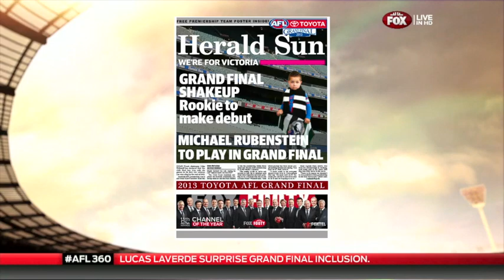LUCAS LAVERDE FOX FOOTY FAN STUDIO